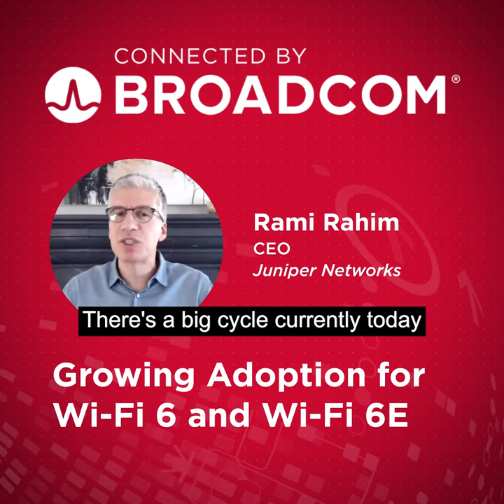Connected by Broadcom - Juniper Networks - Wi-Fi 6 and Wi-Fi 6E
It's no secret that WiFi6 is the next big thing and requires the most modern enterprise solutions. We're incredibly proud of the advancements Broadcom has made, together with our partner Juniper Networks.